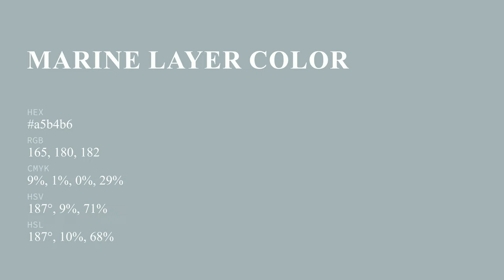Marine Layer color a5b4b6 hex color - Blue color - Warm color a5b4b6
What color is Marine Layer ? a5b4b6 hex color - Blue color - Warm color a5b4b6

Hex a5b4b6 Color Code is also known as Marine Layer color.